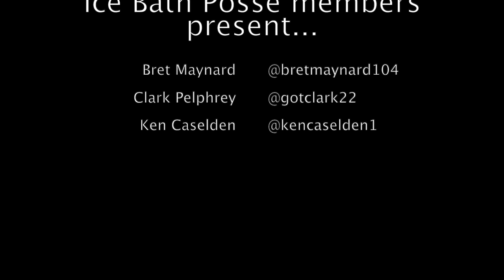Ice Bath Posse Cold Plunge Snow Challenge 12/23/2022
Where's YOUR inner fire?
Ice Bath Posse cold plunge snow challenge.
December 23rd, 2022.